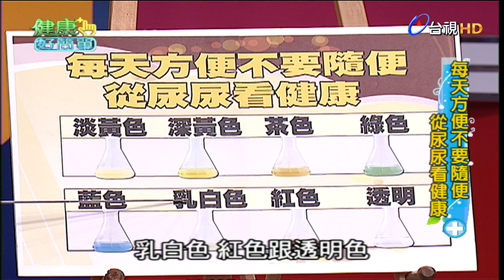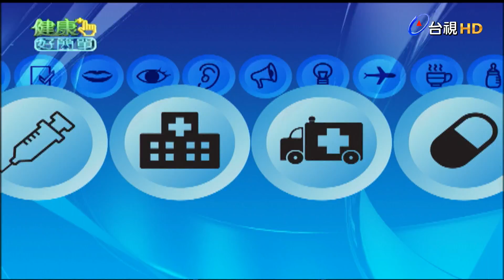健康好簡單 第 4 集 從尿尿看健康